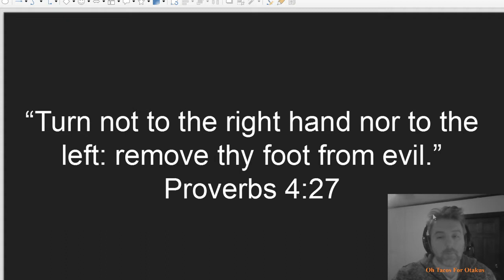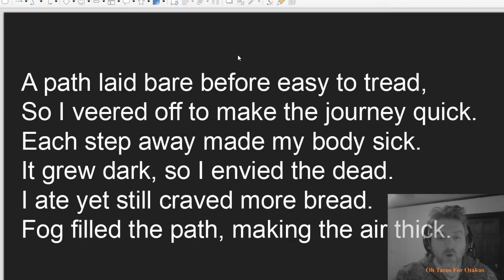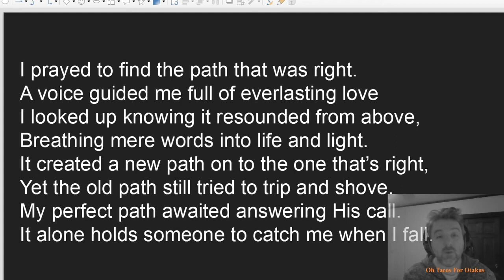Proverbs 4_27 a poem response read by the author.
A Christian poem read by the author.